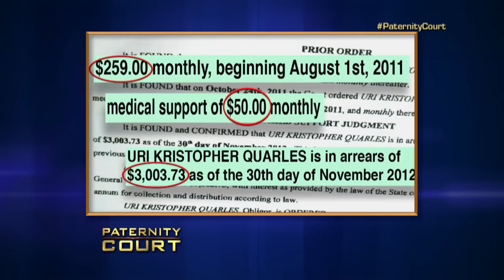She Had 7 Children, Is He The Father Of The 8th? (Double Episode) | Paternity Court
1. Quarles v. Forester - A Wichita Falls, TX man had an affair with a co-worker who then conceived a child.  Now he comes to court with his wife hoping to prove, despite his admitted infidelity, that he is not the father
2. Thomas v. McKey - He met a mother of seven online, and now a Louisiana man is convinced that he is not the father of her eighth child. he also makes a shocking admission: he moved on with two sisters, and they're both pregnant!